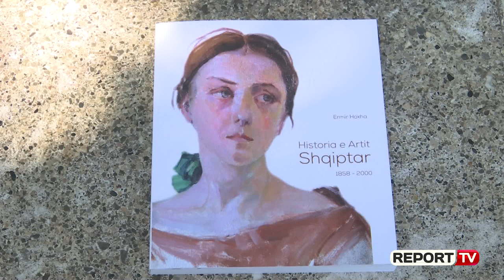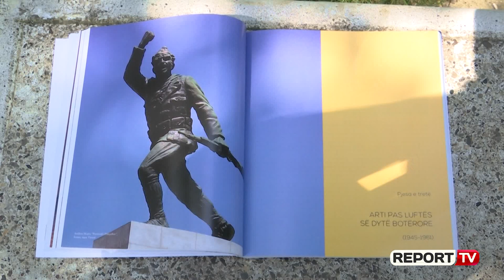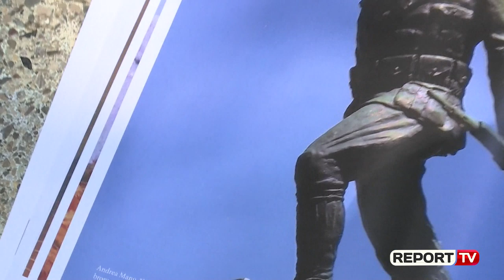Report TV -‘Historia e artit shqiptar 1858-2000’, për herë të parë në një libër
Një portret vajze”, i pikturuar në 1919 nga artisti i njohur shqiptar Vangjush Mio, është imazhi që  autori Ermir Hoxha ka përzgjedhur për të ilustruar kopertinën e librit studimor “Historia e artit shqiptar”. Nëpërmjet tij, autori bën një studim të plotë mbi rrugëtimin e artit pamor vendas, i cili zë fill në lindjen e imazhit të parë realist, në mesin e shekullit të XIX, deri në vitet e fundit të shekullit XX, kohë kur artistët gjetën veten brenda sistemit të artit bashkëkohor. Në një intervistë  për “Report TV’, studiuesi Emir Hoxha na rrëfen, se kohëzgjatja e librit nga imazhi i parë fotografik në vitin e largët 1858, deri tek veprat e fundshekullit XX, prek mediumet e pikturës, skulpturës e fotografisë, si edhe artet e aplikuara që lulëzuan pas gjysmës së dytë të shekullit XX. Studimi është ndërtuar mbi një ndarje periodike në 5 periudha historike.

 “Është rezultati i një pune shumë të gjatë studimore, gati 10-vjeçare. Një punë, e ndërtuar si një histori arti klasike, ku merren parasysh disa mediume. Libri ndahet në pesë periudha. Periudha e parë nis në 1858 dhe mbyllet në periudhën e Pavarësisë. Është një periudhë pa përcaktime, se Shqipëria nuk ka një sistem arti. Fotografia është ajo që hap siparin e artit shqiptar. I pari është Pjetër Marubi, Kol Idromeno, i cili është edhe pionier i pikturës  së artit realist shqiptar”, shprehet studiuesi Ermir Hoxha.

Periudha pasuese, është ajo e viteve 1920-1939, është periudha e konsolidimit të shtetit të ri shqiptar, ngritjes së institucioneve edhe ekspozitave të para, si dhe ndërtimi i profesionit të artistit, ku autori veçon emra si: “Në këtë periudhë çdo gjë nis edhe konkretizohet brenda një sistemi, që fokusohet në Tiranë. Diskursi nuk bëhet më në shkollë rajonale, por kombëtare. Të parët që u shkolluan jashtë janë Kol Idromeno (i cili nuk i përfundoi studimet), Simon Rrota, Vangjush Mio, Zef Kolombi, Sadik Kaceli, që janë ndër emrat më kryesorë të kësaj periudhe, por është edhe Odhise Paskali. Këta artistë ishin shumë të rinj, por përkufizojnë artin shqiptar, tejet realist. Me impakt shumë të rëndësishëm në opinion publik janë monumentet, që shihen nga të gjithë, edhe janë të paevitueshme. Vangjush Mio edhe Odhise Paskali janë dy artistët, që në shtypin e kësaj periudhe gjenden dendur edhe kanë një impakt të jashtëzakonshëm për të prezantuar publikun me artin edhe me të bukurën, që për ta ishte mision”, thotë studiuesi.